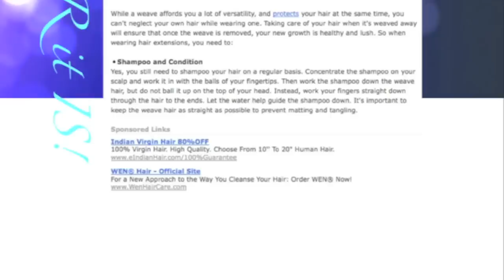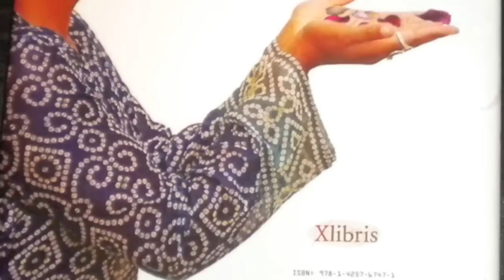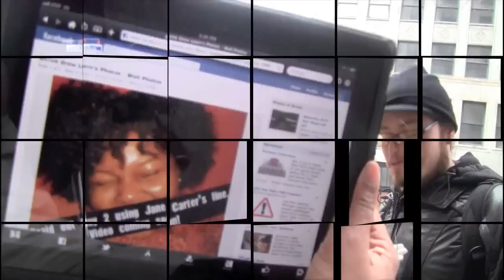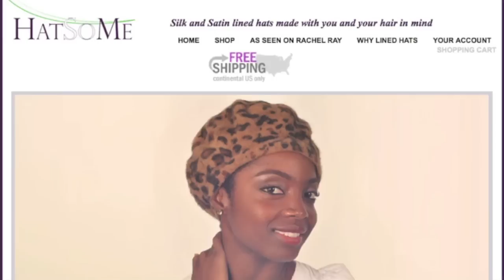Natural Beauties in the City Epsiode 4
**PLEASE READ BEFORE ASKING A QUESTION!**

Transitioners:
Please send in your before and after picture along with how long you've been transtioning and why.

If you are natural and don't fit into the transitioner or TWA category, please send your picture in along with your name. We'll feature you in our viewer appreciate sideshow at the end of the month!

THANKS!!!